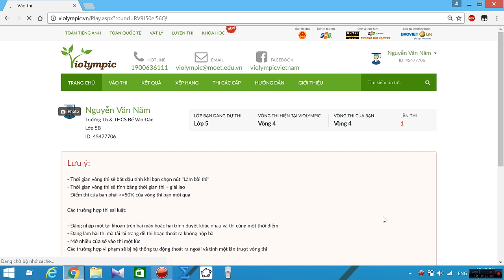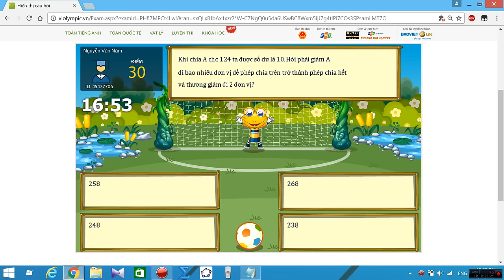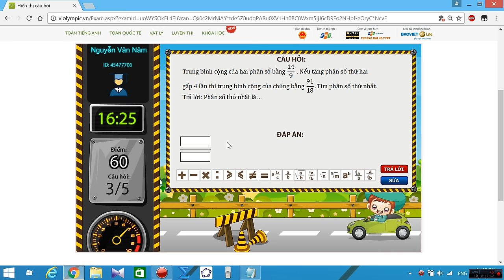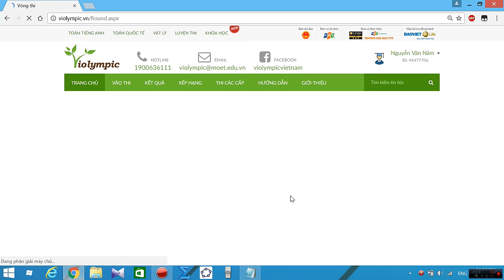VIOLYMPIC TOÁN LỚP 5 VÒNG 4 NĂM HỌC 2016 - 2017 - NICK 2 - GIẢI CHI TIẾT